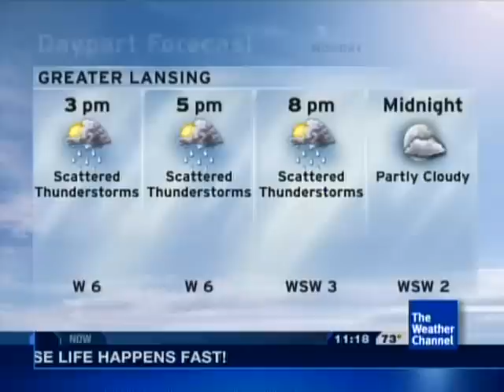Local Forecast- 8/09/10 11:17 EDT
Features "One Fine Day" by Ryan Farish, one of close to a dozen songs that just won't air on a two minute local forecast. Notice how the initial line of storms that came over the lake from Milwaukee dissipated quickly... but another cluster of showers formed behind it. As usual, a different report is shown for Lansing between the metro and regional CC.